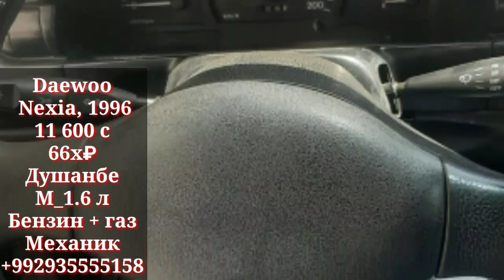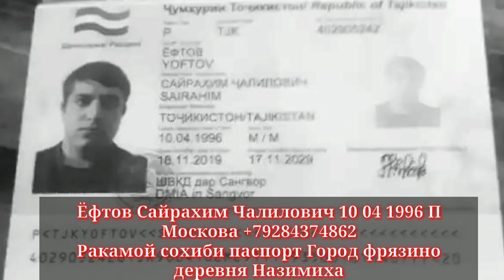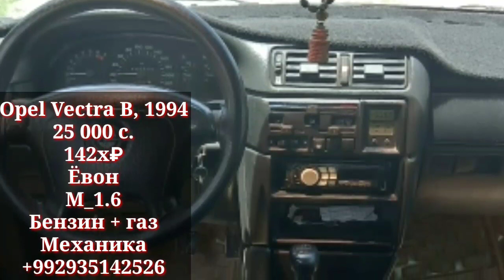Мошинхои Фуруши Арзон!!! (01.06.2022) Ford Focus Vectra B Nexia Vaz 2109 Vaz 2107 Astra G Lasseti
Мошинои_имруза_арзон_01_06_2022